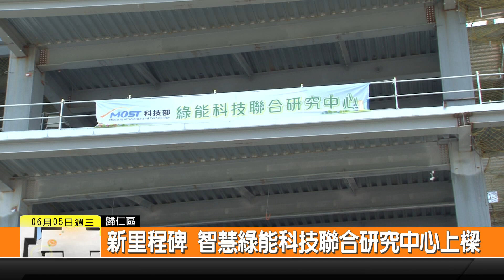1080605新永安新聞-新里程碑 智慧綠能科技聯合研究中心上樑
這幾年來 中央和地方都積極建置沙崙綠能科學園區 其中一個重大建設智慧綠能科技聯合研究中心 今天正式舉辦上樑典禮 預計109年2月完工 未來再搭配上週邊設施 將可以為臺南的綠能科技打好基礎 吸引國內外公司投資進駐 帶來更多就業機會